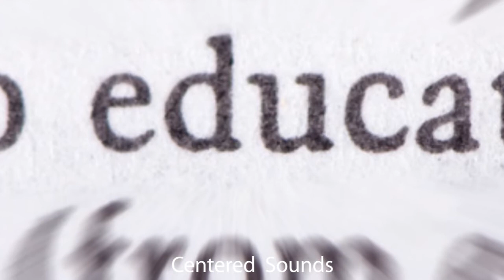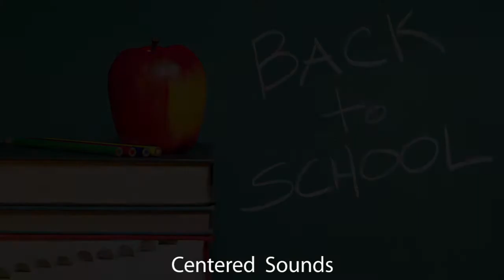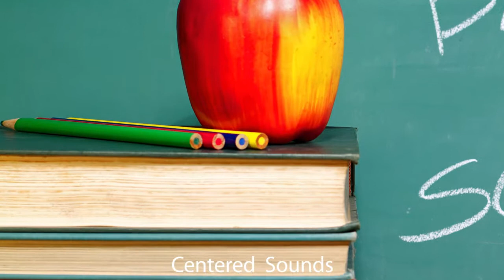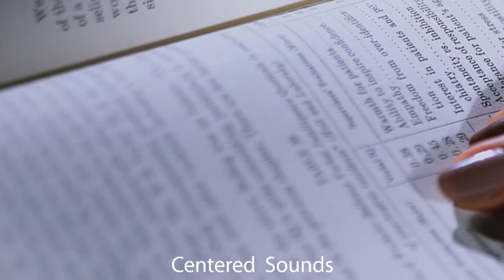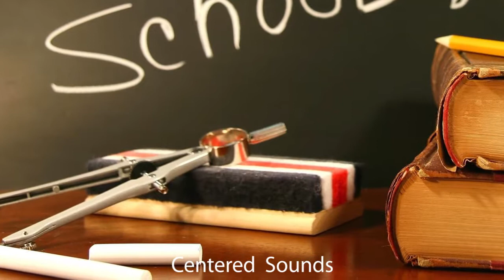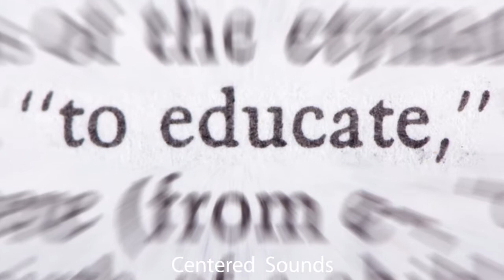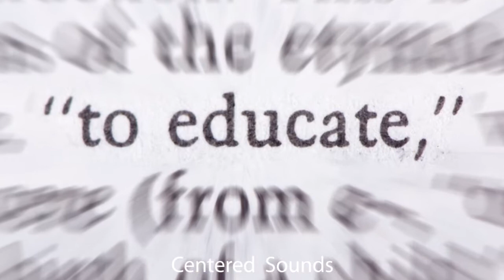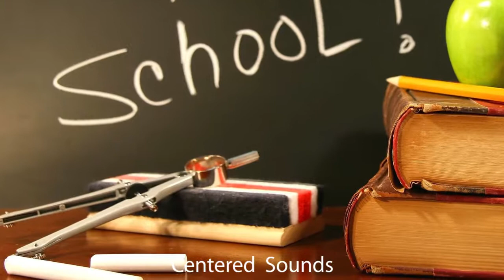Super Intelligence Study Music Relaxing Studying Music Brain Power Focus Concentration Alpha Waves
STUDY MUSIC -Super Intelligence Study Music Relaxing Studying Music Brain Power Focus Concentration Alpha Waves  What Is The Best Relaxing Music For Concentration and Study Focus?

Centered Sounds- Relaxing Music presents the most relaxing music, for mindfulness, sleeping, studying, meditating, relaxing, chilling, massage, reiki, yoga, spa treatments and any time you need to de stress from a busy life. We present to you  the best most relaxing sleep music, the most relaxing music, study music, meditation music, Native American, Tibetan music and Shamanic music, healing music, Reiki Music, Zen Music, spa music, massage music and yoga music.  We write the most relaxing ambient instrumental music specially designed to enhance healing, relaxation, meditation, brain function and concentration, spa and massage therapy, and healing music therapy, We use the most relaxing calming and soothing binaural beats, Delta Waves, Alpha Waves and Theta Wave to naturally encourage a state of relaxation which is just perfect for concentration, meditation or deep, peaceful sleep. We have the most soothing music playlists which are perfect for Tai Chi, any time you need inspiration, to meditate and relax.

What are the Best Ways to Use Relaxing Music to Relax?

There are several relaxation techniques you can use, each of which comes with its own particular benefits and using soothing music and sounds to enhance the experience is a great way to promote a sense of calm and relaxation.
MUSIC FOR MEDITATION and Mindfulness - Meditation is a very popular option. The deep breathing involved in meditation can regulate your blood pressure, and is particularly effective if you are going through a stressful situation and you need to center yourself. Try meditation using nature sounds such as water, ocean waves, streams, birdsong, fire sounds and rainfall.  The sounds of nature for meditation can take you away from the concrete jungle that is causing you so much stress, allowing you to unwind properly.
REIKI - Reiki is also a great technique to use to help you to relax. The principles of Reiki involve the transference of Chi energy along the energy pathways that are naturally present in your body. These energy pathways tend to get blocked by stress causing health problems. Reiki can allow you to unblock your pathways and regulate the flow of Chi within your body. Using music for Reiki as nature sounds during a session can help.
MUSIC FOR YOGA - If you want something a little more hands on, yoga is your best bet. Stress ends up causing a great deal of tension in your muscles. This further exacerbates the stress you are feeling. Yoga helps by regulating your breathing and stretching your muscles, relieving them of tension. It also is a great way to exercise, which means that it helps your body release serotonin and dopamine, chemicals secreted by your brain that make you feel happy and content. Yoga music is a great enhancement to a yoga session.
MUSIC FOR SPA THERAPY TREATMENT - Another option that you can use if you want to be pampered and don’t want your relaxation time to involve more work is spa therapy. Going to the spa and getting a massage allows you to put your feet up. Relax to selected spa music and not have to worry about the various stresses you are dealing with. Spa therapy helps relieve tension in the muscles and will leave you feeling utterly relaxed and ready to take on your job.
MUSIC FOR RELAXING TO MUSIC AND NATURE SOUNDS If you are unwilling to spend so much money, but want a similarly passive relaxation experience, relaxing to music can be a great option. Music helps to organize your tumultuous thoughts; it can help you process emotions you are feeling. The best thing about music is how fresh it makes you; it really is an excellent way to relax using the most relaxing music.